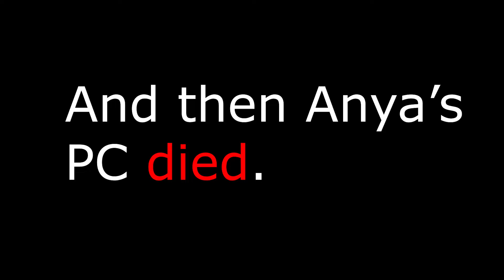HoloID Cup 2023: The Ultimate EN, JP, ID Collab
【Minecraft】ホロID運動会本番！Srikandiチームがんばるぞおおおおおお！ぺこ！【ホロライブ/兎田ぺこら】holoIDCup2023
Multi POV edit of holoID Cup 2023.
holoID Cup is an event where holoID, holoEN, and holoJP split into 2 teams to compete against each other.  Who will win?

0:00 Intro
0:44 Bentengan
2:29 Potato Sack Race
5:05 Tug of War
7:41 Badminton
13:05 Soccer

Fauna, Luna, Koyori, Iofi, Marine, Towa, and Ame didn't stream their POV, so no POV from them.

Participating members:
Team Pertiwi: